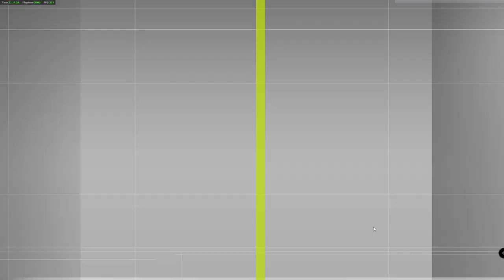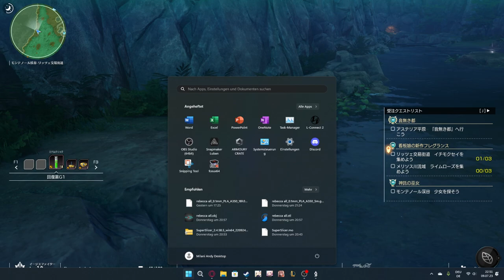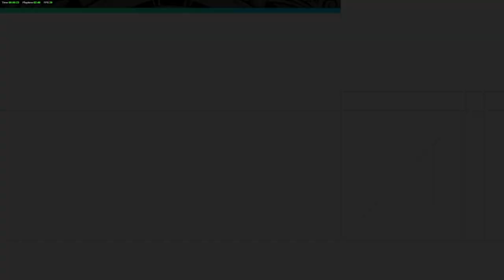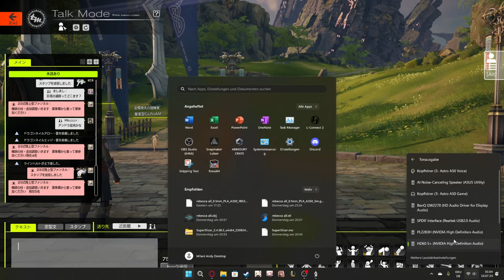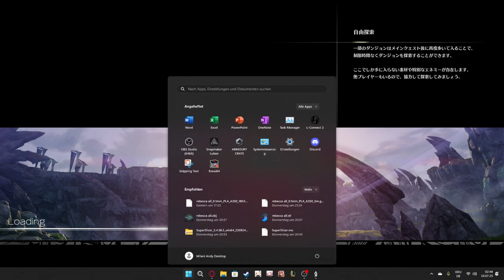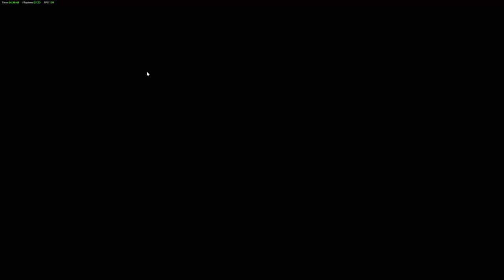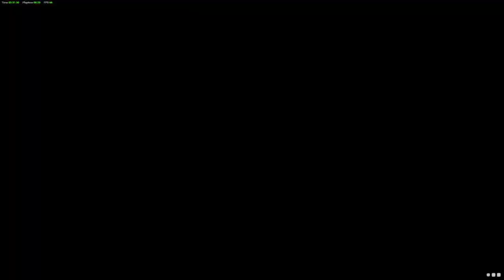Let's play Blue Protocol Part #04